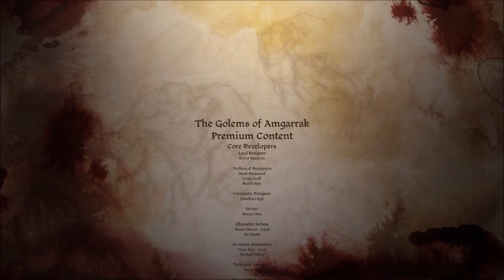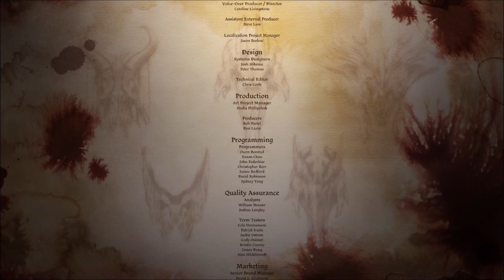Dragon Age: Origins - Part 32: The Golems of Amgarrak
Join Warden-Commander Derrick Amell as he responds to a letter summoning him to investigate the mystery behind Amgarrak Thaig and their Golems.